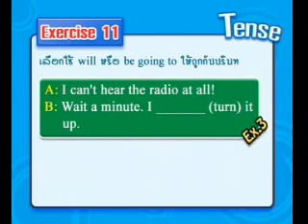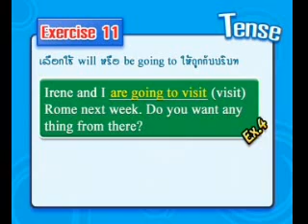How to be an expert on TENSES-Future Tense 02 Exercise XI